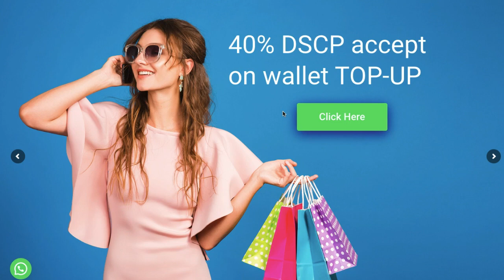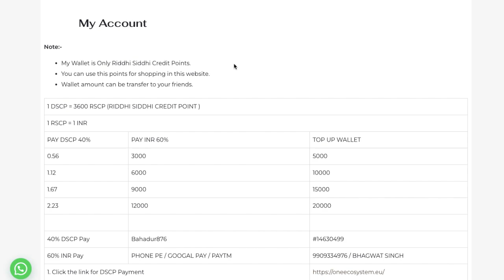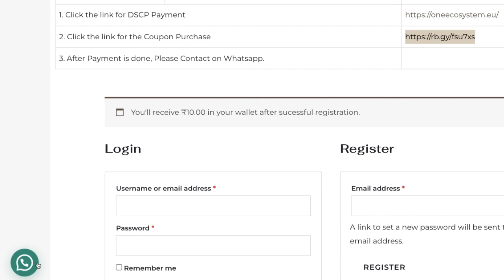OneCoin Se Wallet Top Up Start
Search On Google: "wallet recharge with ONE Payment"